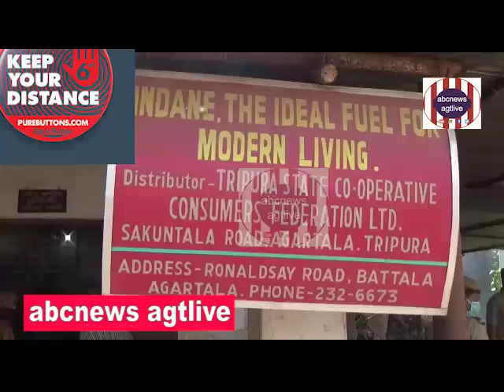LOCK DOWN Chalche,Tarpareo Corona theke Bnachte Abashyak Duratwa(Due Distance) Nei Gas Sarbarahe